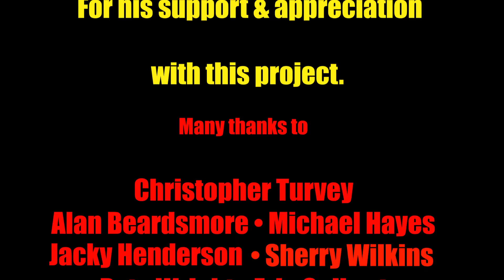Jenny Darren - Ladykiller - Promo Video 2017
Jenny Darren's Promo Video for the  'Jenny Darren & The Ladykillers'  album - Ladykiller. Release date August  2017. An album full of Musical hero's. They are as follows: Graham Oliver (Guitar-Saxon) Tony Williams (Guitar- Jaki Graham) Bob Skeat (Bass- Wishbone Ash Recording & vide0) Muddy Manninen (Guitar-ex Wishbone Ash- recording & video) Tom Leary (Electric Fiddle - Lindisfarne) Nicko McBrain (Iron Maiden Drums) Bill Hunt (Keys-Electric Light Orchestra/Raymonf Froggett- Recording & video)) Kev Moore (Bass-Christie/BC Sweet/Witchcross) Chris Slade (Drums -AC/DC) Robin George (Guitar - Magnum/Phil Lynott Band) Andy Hawkins (Drums-Space Elevator) Martin Magic Johnson Additional Musicians: Martin Magic Johnson (drums -video) Patsy Gamble (sax's) Ian Horley (Guitar -video) Max Turnbull (Keys) Rcorded at Two Rivers Studios,  Cheltenham & Sound Shack Studio's, Cheltenham. Engineer's Pete Newdeck/Greg Wilson-Copp' Mastered by Hary Hess.